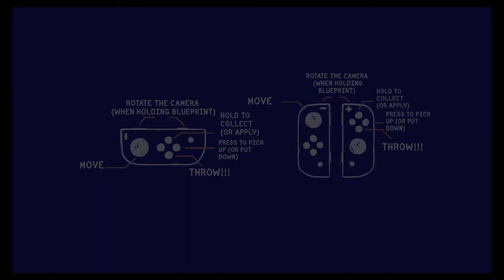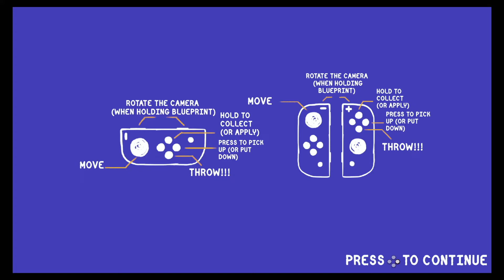Tools Up! | DLC Garden Party | Garden 11-13 | 2 player co-op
Mr & Mrs. Toiletpaper play Tools Up!
Tools Up! is an exciting local co-op that tests your renovation and teamwork skills. Paint walls, tear off wallpaper, and move couches against the clock!